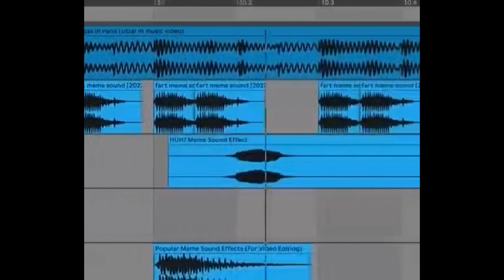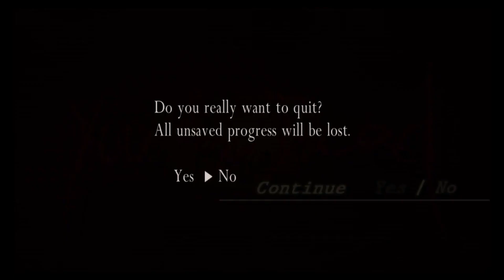A VERY LOUD VIDEO OF FORTNITE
This is my very first video i have edited all by myself

and more will soon come!

thanks to fox for making the art for the thumbnail.

please support the treon for my art and saucy stuff -w-

ending song by Billy Cobb